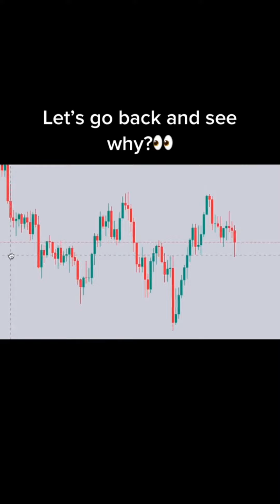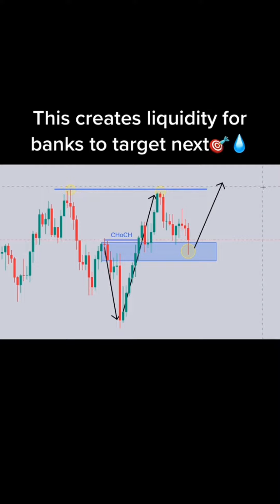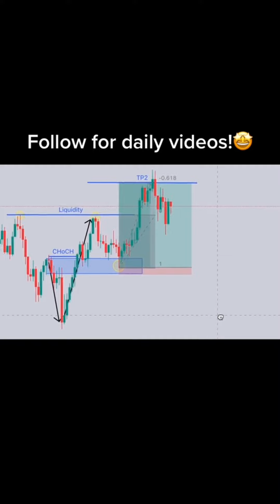Forex market structure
Forex market structure,forex trading,how to trade forex